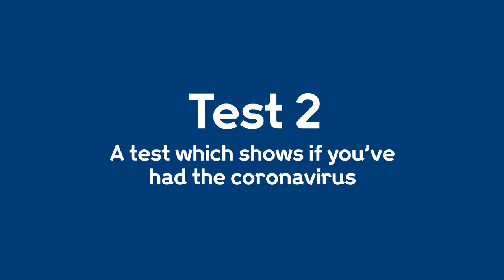What are the different tests for coronavirus COVID 19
The goal for widespread coronavirus testing is to offer two tests:

Test one: shows if you're currently infected with the virus
Test two: shows if you've had the virus in the past.